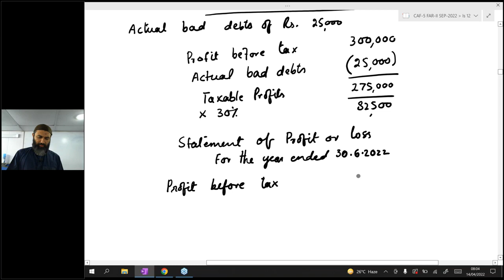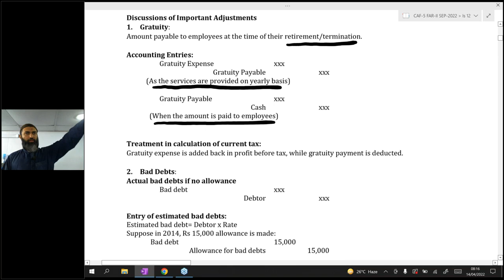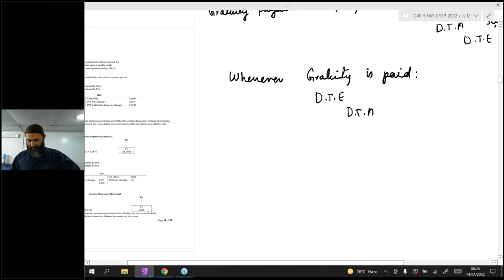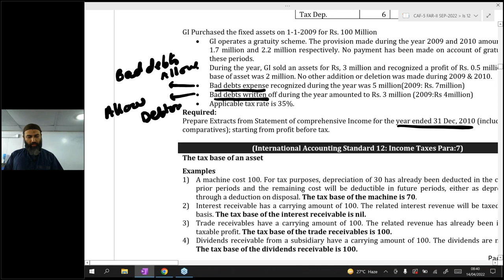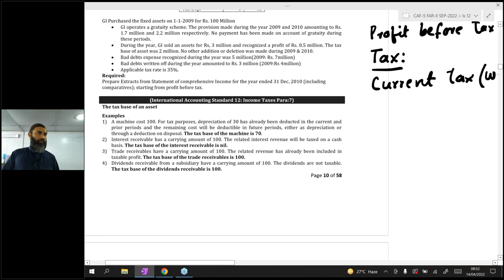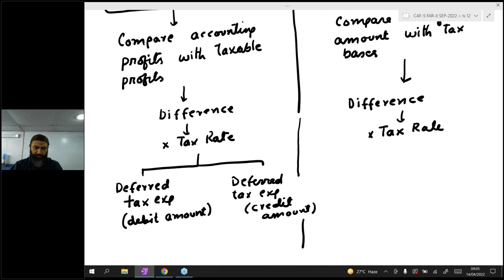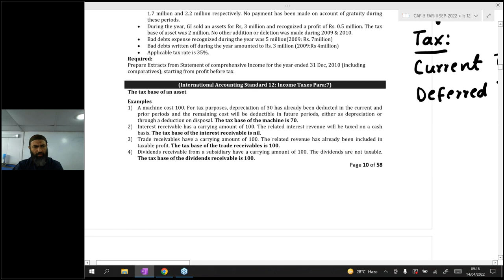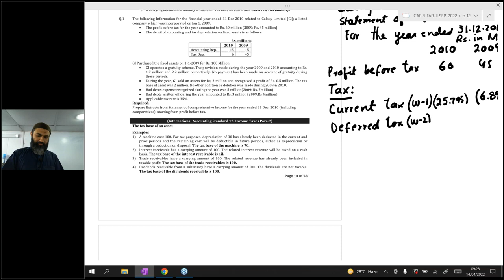Caf-05 ~ Sir Jawad ~ Far-2 ~ Lecture-16